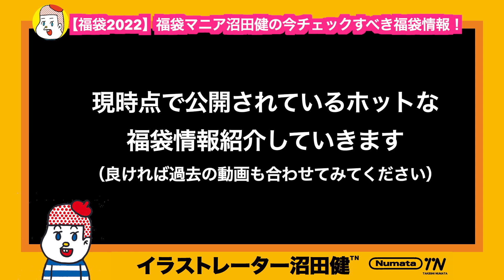【福袋情報】2022年さあ本番！福袋マニアが１２月上旬にチェックすべき福袋紹介！【福袋2022】ヨドバシカメラ、ミスド、モス、タリーズ（TULLY'S COFFEE）、成城石井、エクセルシオールカフェ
１２月に新たに追加された福袋情報！ここでは触れませんでしたが久世福も始まります！TULLY'S COFFEE福袋、MOS福袋

【福袋2022】2021年に購入マイベスト福袋ランキング６【2022福袋】銀だこ、エクセルシオールカフェ、ロッテリア、大戸屋、ココイチ、すき家

【福袋情報】2022年12月後半これから発売！福袋情報！【福袋2022】ミスド、サンマルクカフェ、大戸屋、ロッテリア、ケンタッキー、ビアードパパ、ビルケンシュトック、ココイチ、すき家、銀だこ

【福袋情報】意外と侮れない東急ハンズの福袋【福袋2022】文具福袋、ステーショナリー福袋、キッチン福袋、リネン福袋、グレゴリー福袋

【福袋情報】2022年気になるファッション系福袋３【福袋2022】ノースフェイス 、バルトロライトジャケット確定！？patagonia、マムート、グレゴリー好日山荘、SUNDAY MOUNTAIN

【福袋情報】福袋ヨドバシ夢のお年玉箱再販抽選で当選！中身予想！【福袋2022】

【福袋情報】ヨドバシ再販抽選決定！期間短し！あとサーティーワンも14日【福袋2022】

【福袋情報】文具ステーショナリー福袋！メガネ福袋（あとマクドナルドとイケア）福袋マニアがチェックすべき福袋紹介！【福袋2022】JINS、Zoff、Delfonics デルフォニックス、Smith

【福袋情報】牛丼福袋戦争！12月8日更新！福袋マニアが１２月２週目にチェックすべき福袋紹介！【福袋2022】ビックカメラ抽選開始！ヨドバシカメラ再販は？サーティワン、ココイチ、ドムドムハンバーガー

【福袋情報】2022年気になるファッション系福袋【福袋2022】ノースフェイス 、NANGA、patagonia、ロフトマン、オンザアース

【福袋情報】2022年気になるファッション系福袋２【福袋2022】ノースフェイス 、ノースフェイスパープルレーベル 、patagonia、ARKnets、west、CHUMS

【福袋情報】2022年福袋は今から動け！福袋マニアが１１月上旬にチェックすべき福袋を紹介！【福袋2022】カルディ福袋、コメダ福袋、スタバ福袋、無印良品、久世福、ドトール、DEAN & DELUCA

【福袋情報】2022年福袋とブラックフライデーは今から動け！福袋マニアが１１月中旬にチェックすべき福袋を紹介！【福袋2022】吉野家、ココス、スープストックトーキョー

２０２１年のアーカイブ

2021年福袋は今から動け！福袋マニアが１２月初旬にチェックすべき福袋を紹介！

２本目
2021年福袋は今から動け！福袋マニアが１２月中旬にチェックすべき福袋を紹介！

３本目
2021年福袋は今から動け！福袋マニアがファーストフード福袋まとめを紹介！

ザノースフェイス（TheNorthFace）福袋！フレッドペリー福袋！東急ハンズ（TOKYU HANDS）福袋事前予約開始！2021年福袋は今から動けPart4！福袋マニアが、気になる福袋を紹介！

イラストレーターのpodcast「リハビリーヒルズ 」や

今から動け！2021年夏の福袋情報！福袋マニアが６月下旬にチェックすべき福袋を紹介！

【THE NORTH FACE】ノースフェイス 購入前に気をつけるべきこと５カ条【失敗談】